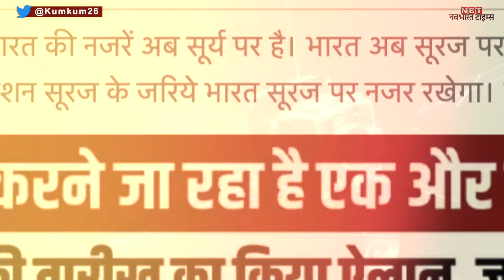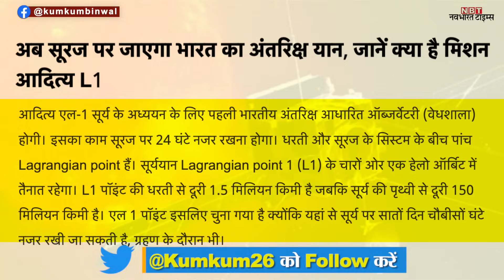Modi की तारीफ में ऐसी बात? Supriya Shrinate ने Anurag Thakur का उड़ाया मजाक!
Union I&B minister Anurag Thakur on Saturday praised the successful Chandrayaan-3 mission and said preparations are under way to go to the Sun and Venus. Congress leader Supriya Shrinate made fun of Anurag Thakur. Kumkum Binwal analysis.